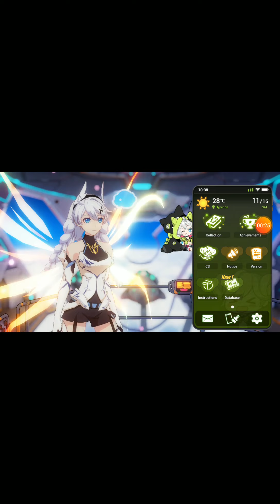Hui En play Honkai lmpact 3 episode 7 Light seele and Dark seele